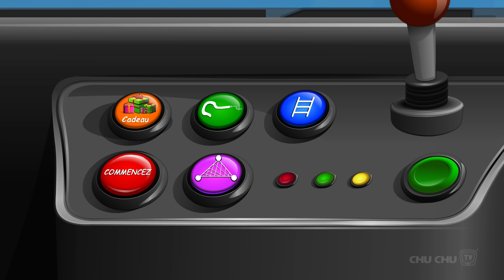Sauver les cadeaux surprises de Noël (Saving the Christmas Gifts) | Ep. 13 | ChuChu TV Police